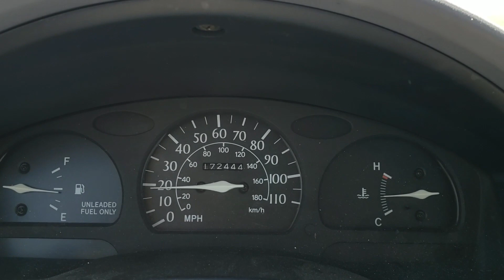Floyd is down, but Earl lives!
Got greedy with the boost setting on Floyd and scattered the motor.  Also got Earl up and running with a new motor!